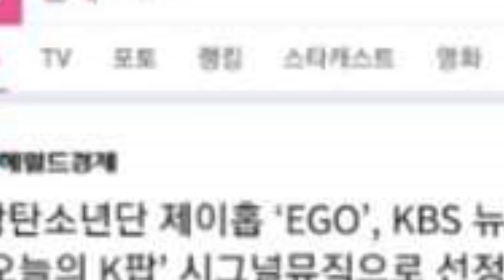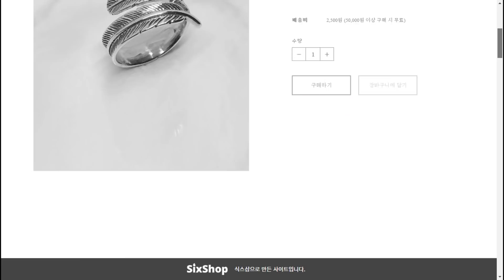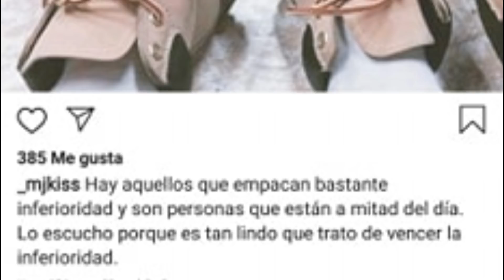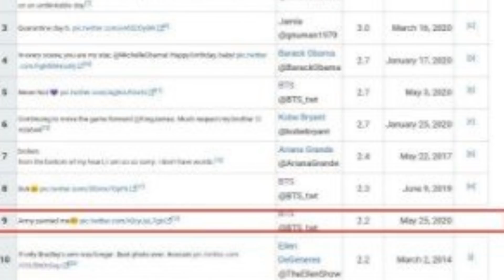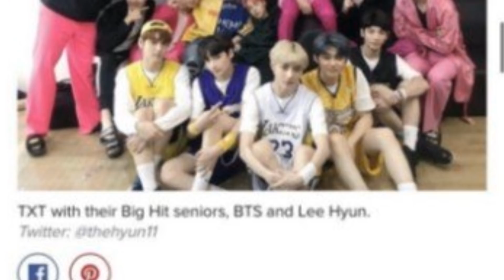DE ÚLTIMO SEGUNDO🔥 JIMIN SE RETIRA😱 | JUNGKOOK TIENE NOVIA?🤔 | BAEK REVELA | NOTICIAS DE KPOP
A en las noticias importantes al inicio